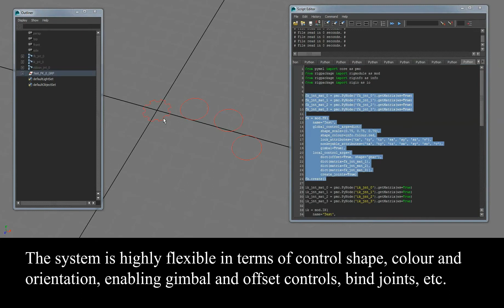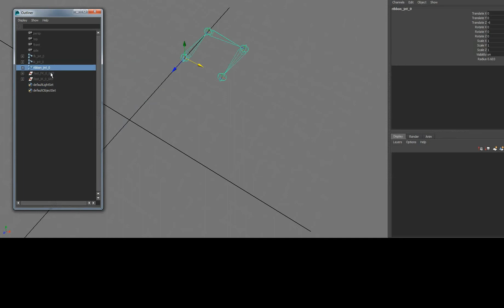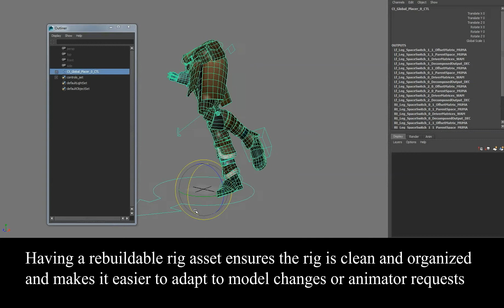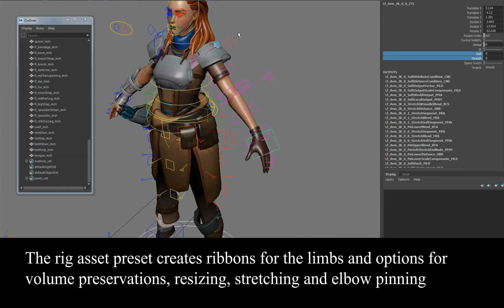Harry Houghton - Personal Demoreel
This video shows some of the work I've been doing on my Pymel autorigging system for the past 2 years.  It contains many complex modules which can be combined into rig assets, the rigs are rebuildable thanks to the IO system which allows the versioned loading and saving of rig information.  The rigs which are produced are highly optimzed and designed with parallel evaluation in mind.

Model: Aloy/Overwatch created by Ladislas Gueros
Song: She Gives Me, downloaded from mobygratis.com